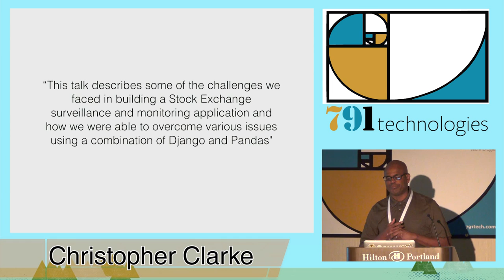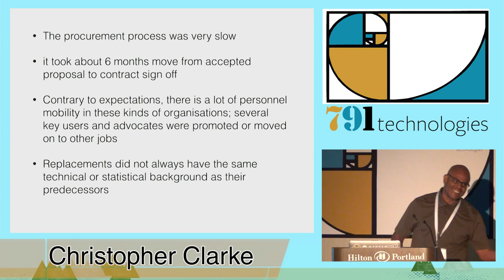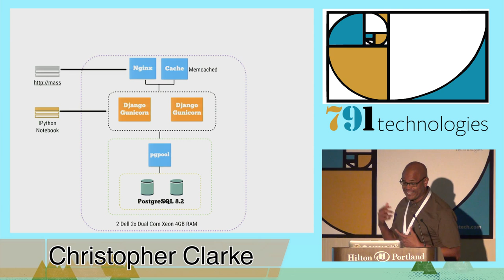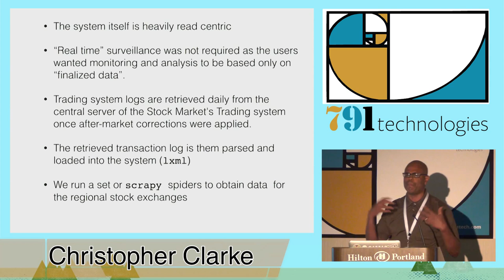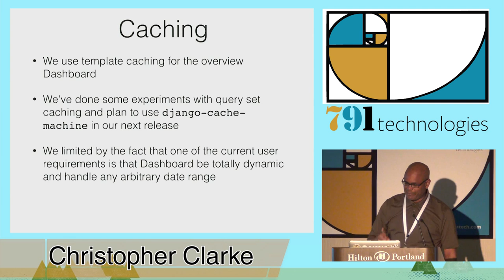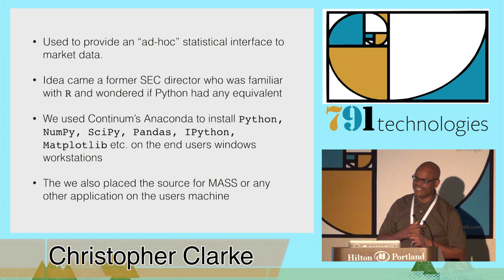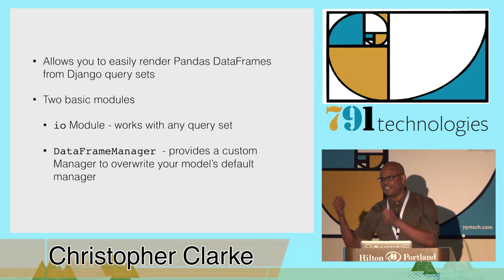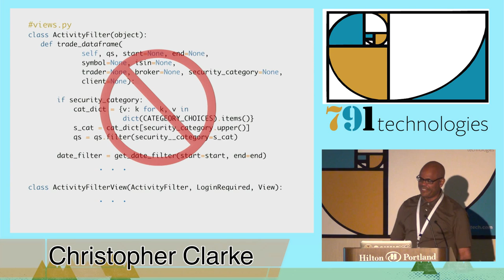DjangoCon 2014- REGULATING THE SECURITIES MARKET WITH DJANGO AND PANDAS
By, Christopher Clarke
Developing applications for civil service organizations can be uniquely challenging. The presentation discusses our experience with MASS a market surveillance and monitoring application developed for the TTSEC. MASS is based on Django and Pandas. We highlight not only the techinal aspects of the solution but also address the HR and organizational factors that impacted on the project